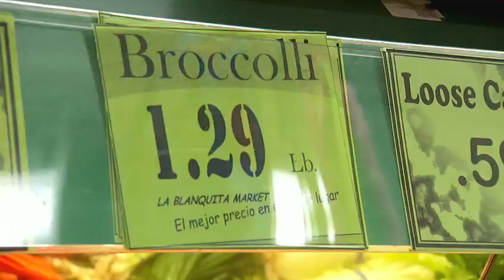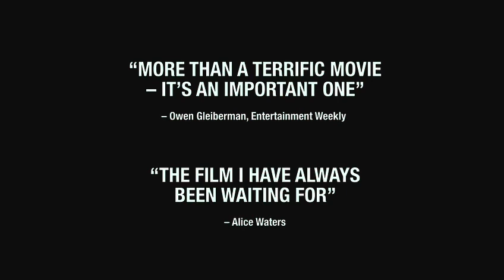Food Inc. - In Cinemas February 18